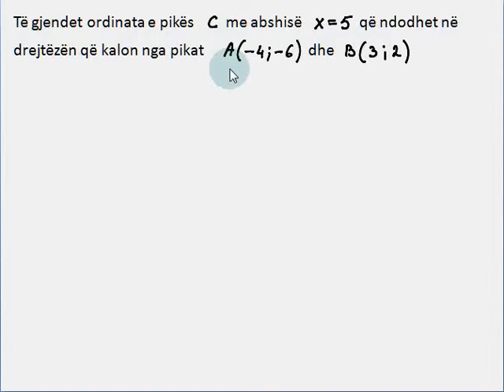Ekuacioni i vijës në planë - Pjesa 11 [Klasa virtuale]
Të gjenden koordinatat e pikës C me abshisë x = 5 që ndodhet në drejtëzën që kalon nga pikat A (-4;-6) dhe B (3;2).